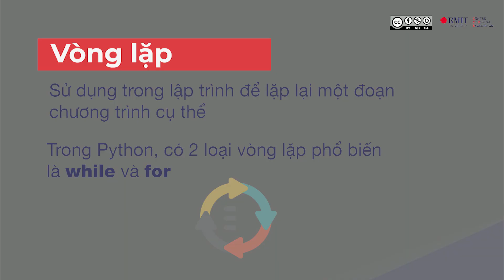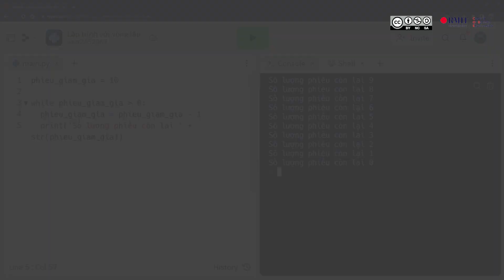Kiến thức lập trình Python - Vòng lặp (For và While)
Tìm hiểu về kiến thức Vòng lặp trong lập trình với ngôn ngữ Python. Xem ví dụ để hiểu hơn về cách áp dụng vào chương trình.

Video được tạo bởi RMIT Centre of Digital Excellence và cô Nguyễn Thị Liên tại trường THPT Việt Trì, Phú Thọ